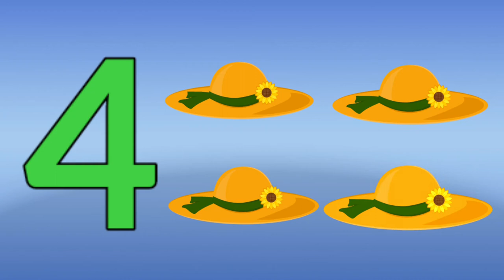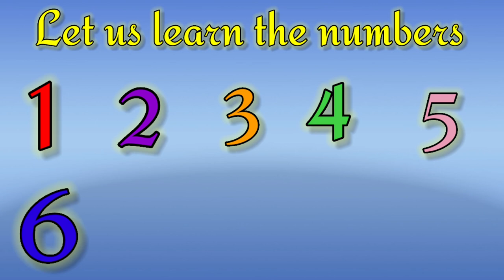123 Numbers | Number song | Number Names | 1 To 10 | Counting for Kids | Learn to Count Video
123 Numbers | Number song | Number Names | 1 To 10 | Counting for Kids | Learn to Count Video

Hello

I am Renu. Welcome to ours YouTube channel  kiddos learn.

About this video:

In this video  we learn counting 1 to  10.